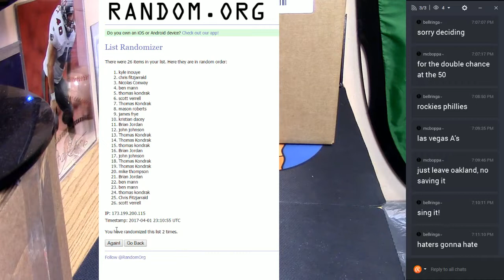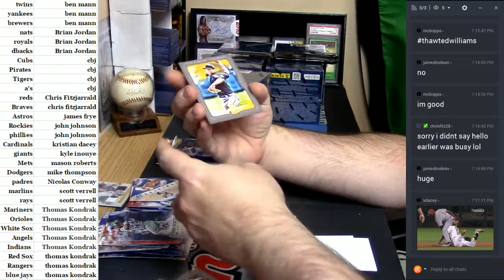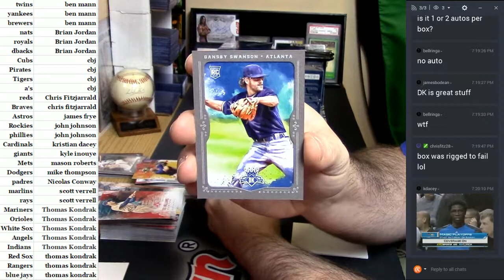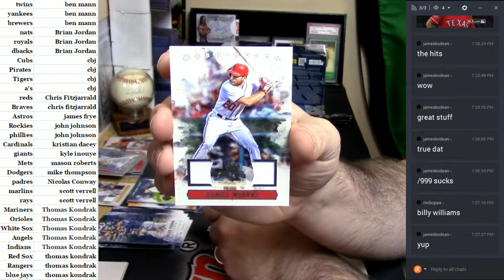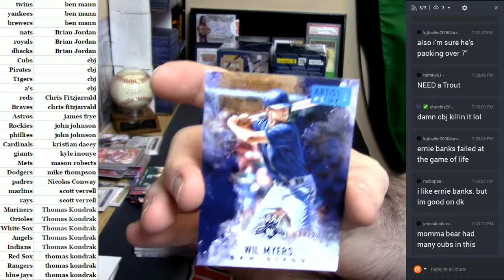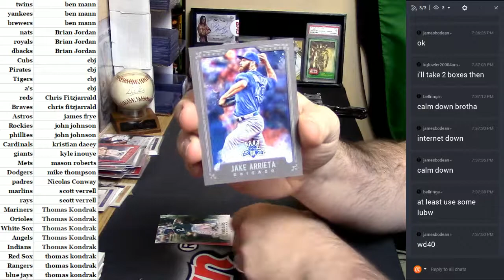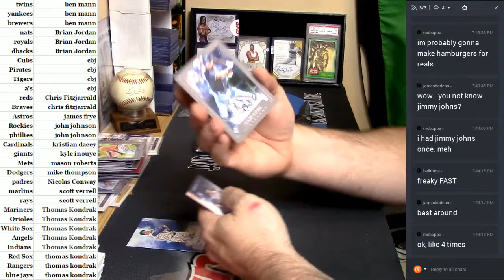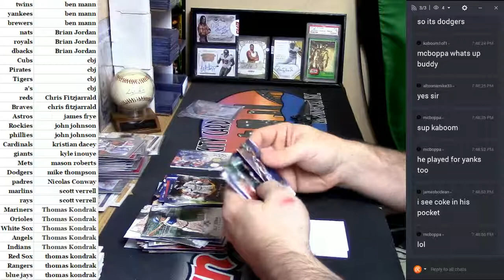2017 Diamond Kings Half Case #1 04012017